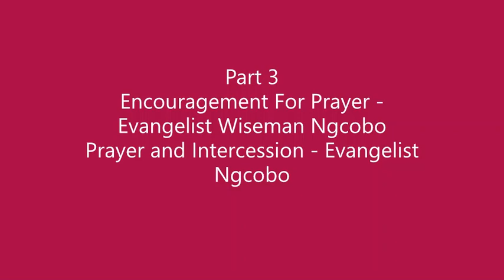2022 Diocesan Prayer Launch Service Part 3 of 6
Part 3 of 6 of The Swaziland Diocese Prayer Launch Service held at St Michael's Chapel on 24 and 25 June 2022. This part contains Motivation For Prayer by Evangelist Wiseman Ngcobo and Prayer Sessions.